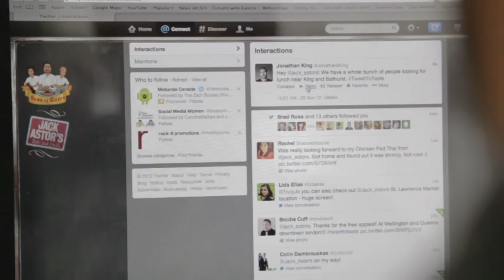Jack Astor's Food Truck Tour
Check out this video of our first TweetToTaste food truck tour!